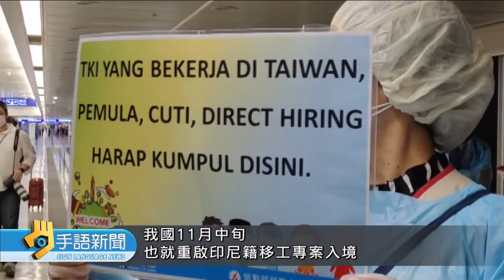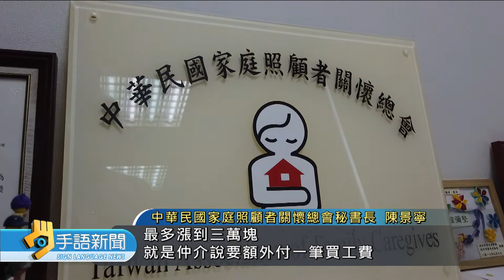疫情影響缺看護工 聘移工首月行情上看7萬還需"買工費"